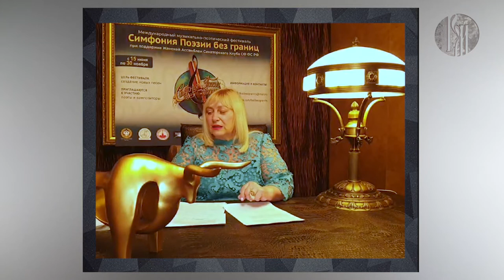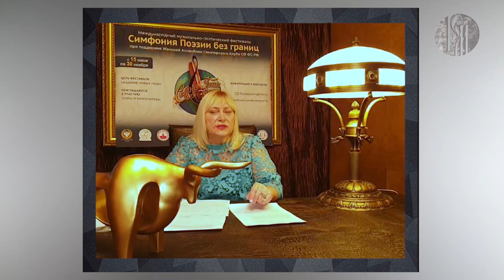"В Движении". Музыкально-поэтический фестиваль "Симфония Поэзии без границ"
Поэзия и музыка словно родились под знаком Близнецов, и часто – в гармонии и красоте идут рядом. К такому заключению можно прийти благодаря Международному музыкально-поэтическому фестивалю «Симфония поэзии без границ». О целях и специфике проведения мероприятия расскажет руководитель оргкомитета фестиваля, поэт и композитор Марина Бурлакова.

Программу ведёт Наталья Осипова.